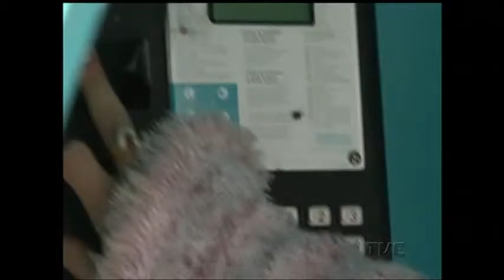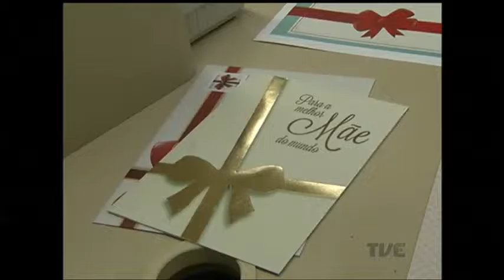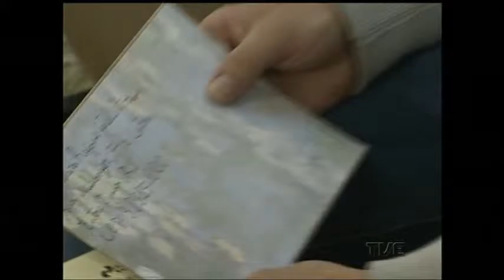Em tempos de comunicação mediada pela tecnologia, ainda há quem prefira usar meios mais tradicionais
Nós vivemos em uma era de celulares e aplicativos de mensagens que tornam a comunicação instantânea. Mas quando a tecnologia digital falha, ou simplesmente fica inacessível, será que ainda tem gente que utiliza meios tradicionais como cartas e telegramas? E o telefone público?? O bom e velho orelhão, ainda tem usuários? A nossa repórter Simone Feltes foi às ruas da capital em busca de respostas.